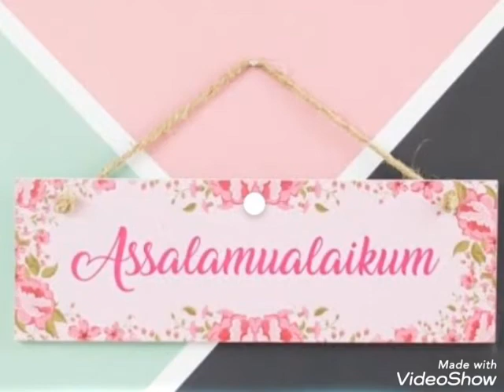Mangalore Style fish fry|cooking World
Cooking world

Fish
Dry red chilli
Garlic
Curry leaves
Cumin seeds
Coriander seeds
Tamarind
Turmeric powder
Salt
Oil
Water

Method:
Take a mixer grinder add dry red chilli, curry leaves, garlic, cumin seeds, coriander seeds, salt, tamarind, turmeric powder, water and make fine paste

For fish marination take a fish mark both sides and marinate a fish with this masala and keep it for 1 hour. After 1 hour..
Place a fish on Banana leaf and fold as I show

Take a tawa add 3 tspn oil and place the fish on it and cook it for 10 min with medium flame. Flip over and cook another side for 10 min with low flame.
Now the mangalore style fish fry is ready

mangalore style fish fry
mangalore style fish masala
mangalore style Banana leaf fish fry